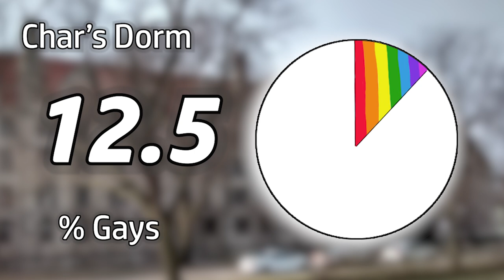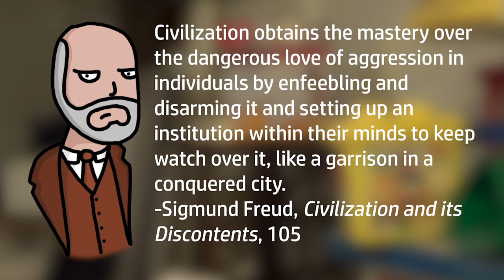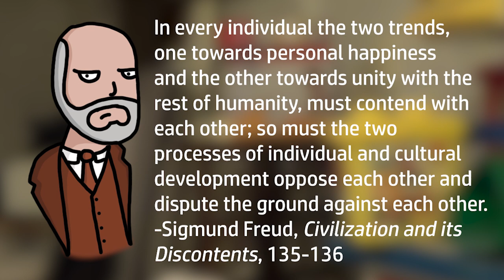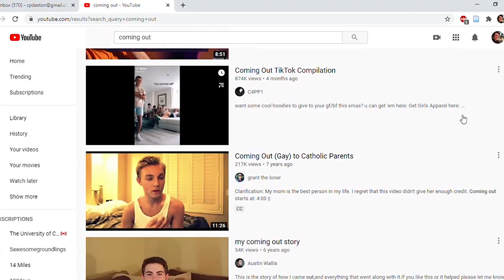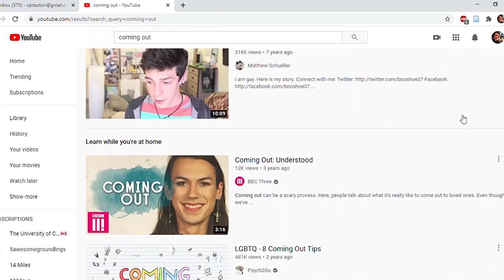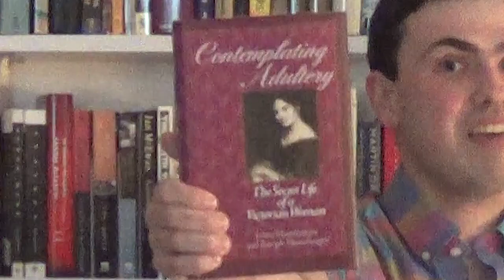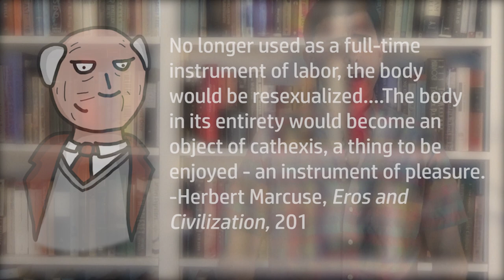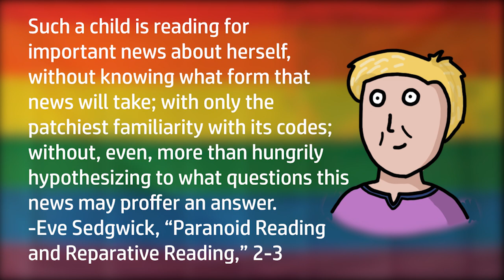The Media that Helped me Come Out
When I was in the closet, I watched a lot of YouTube. Coming out videos, gay-themed short films, you name it. Today I try to work out what they all meant to me.

Books/essays I cite:
Civilization and its Discontents by Sigmund Freud
Eros and Civilization by Herbert Marcuse
The Queer art of Failure by Jack Halberstam
"Paranoid Reading and Reparative Reading" by Eve Sedgwick

Nocturne in G minor, Frederic Chopin - Olga Gurevich
Grande valse brillante in E flat major, Op. 18, Frederic Chopin - Olga Gurevich
Symphony No. 3 in E Flat Major Eroica, Op. 55 - I. Allegro con brio, Ludwig van Beethoven - Musopen Symphony

0:00 Intro
2:46 Part 1: Freud
6:32 Part 2: Coming Out videos and the Queer art of Failure
11:11 Part 3: Marcuse and Gay Short Films
17:07 Conclusion and Eve Sedgwick

Hi! I'm Char. I make video essays about media criticism, literature, and queerness. Let's take some crazy cultural objects and figure out what they mean.